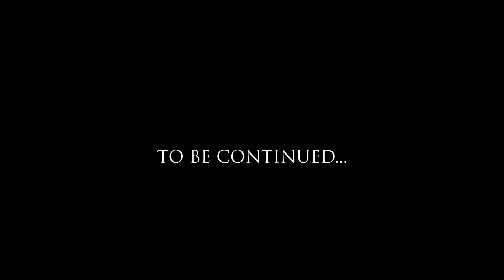DBD #7 "安西先生とセル"